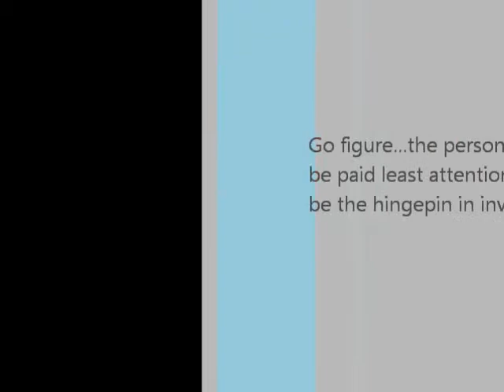Bazzard the Detective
from "The Mystery of Edwin Drood" --  a musical based on the unfinished Charles Dickens novel of the same name. It is written by Rupert Holmes, and was the first Broadway musical with multiple endings (determined by audience vote). Holmes received Tony Awards for Best Book and Best Original Score. The musical won five Tony Awards out of eleven nominations, including Best Musical.

The recording is from a community theatre production at Fourth Street Theatre in Chesterton, Indiana, directed by Allen Horner with Musical Direction by Deb Porter. This is my performance from an evening where I was elected to be the Detective (which, actually, happened a lot during the run of this particular production!) It was quite fun to play this particular role!